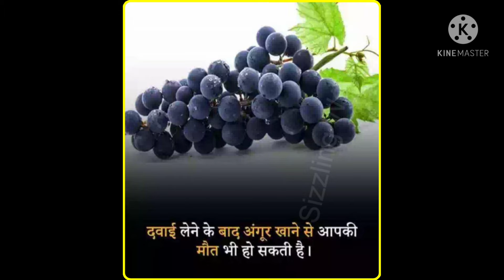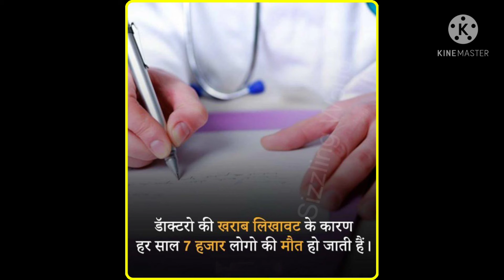#5.Top 15 facts in hindi | जिसे आप जानकर हैरान हो जाएंगे।😮 | Facts Countdown.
Facts in hindi aap bhi janiye.